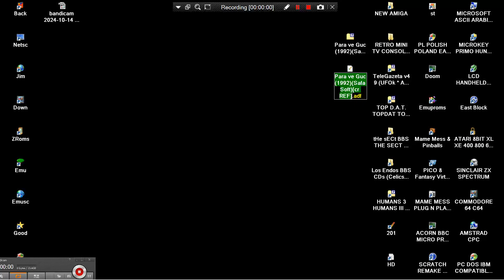AMIGA Para ve Guc By Hayrettim Yildiz Murad Omay Safa Soft MONOPOLY CLONE1992 cr REF MONO POLY UNOFF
FOR THIS GAME LOOK EAB ABIME TURRAN SEARCH FTP SITE : AMIGA Para ve Guc By Hayrettim Yildiz Murad Omay Safa Soft MONOPOLY CLONE1992 cr REF MONO POLY UNOFFICIAL.
1) "GAME DEVELOPER" (GAME INTRO)
2) "GAME PUBLISHER" (GAME INTRO)
3) "MENU" DEVELOPER" (FOR ATARI ST GAMES - WHEN THE MENU STARTS)
4) TEAM WHO "CRACKS" GAME (INSIDE DECOMPACTER FROM ATARI ST OR IN THE AMIGA CRACKTRO)
5) VERSION OF UTILITY "CRACK TEAM" USES (AFTER GAME SELECTION IN MENU IN ATARI ST)
6) PROGRAMMER(S) WHO PROGRAMMED GAME (GAME START SCREEN, AND SOMETIMES EVEN IN "HIGH SCORE TABLE".
7) FOR MORE GAME INFORMATIONS LOOK THE VERY WELL KNOWN SITES ATARIMANIA, AMIGA HOL ETC
1) THE GAME EXISTS IN ONLY ONE VIDEO UPLOAD BUT THE UPLOADER "TALKS CONTINOUSLY",THEN THIS GAME VIDEO IS NOT COUNT IS USELESS FOR ME AND I UPLOAD THE SAME GAME WITHOUT SPEECH
2) IF ANOTHER GAME UPLOAD (ONE ONLY VIDEO) IS FROM EXTERNAL CAMERA , THEN I'LL UPLOAD IT AGAIN BECAUSE THE OTHER VIDEO IS NOT COUNT...ETC ETC.
3) ALSO IF THE GAME HAS "FAKE" MUSIC SUCH AS FOR HYPOTHETICAL EXAMPLE OF "PACMAN" WHICH IN THE VIDEO YOU HERE INSTEAD GAME AND SAMPLES HAS MUSIC FROM EXAMPLE "SAMANTHA FOX",THEN THE GAME VIDEO IS NOT COUNTS ,FOR ME.